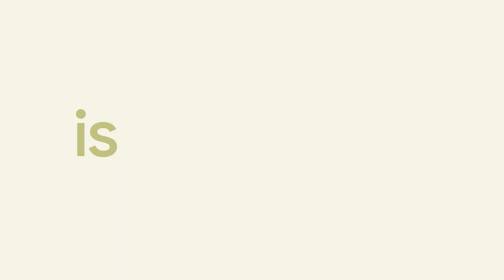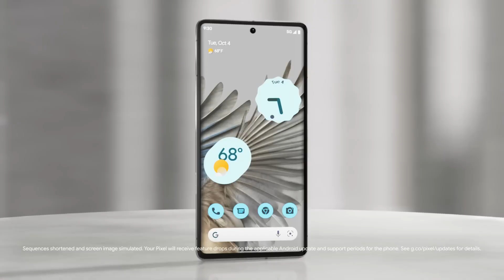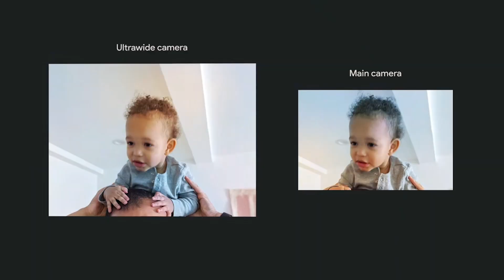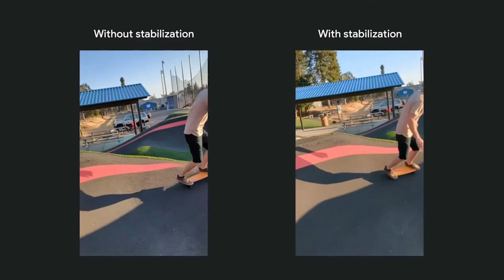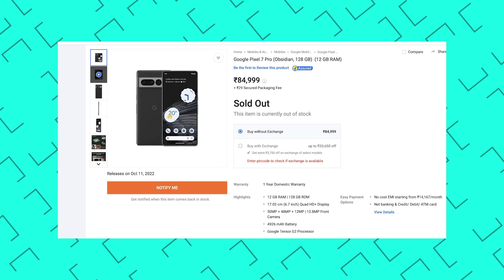അങ്ങനെ Google Pixel 7/7Pro ഇന്ത്യയിൽ എത്തി | Full Details And Spec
Hey Guys In This Video We Are Sharing The Full Details Spec Of Google Pixel 7 Series

• IQOO Z5
• IQOO Z3

•IQOO Z5
•Oneplus Nord 2 CE
•Samsung M52